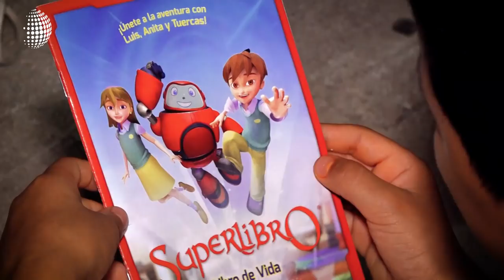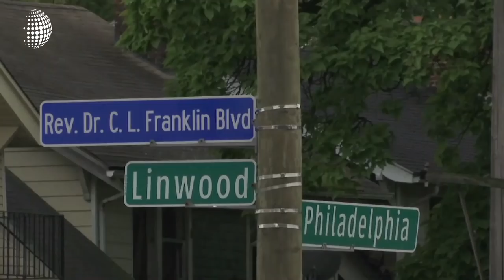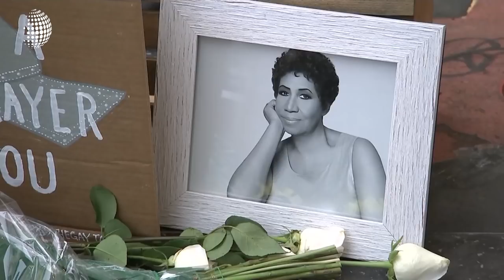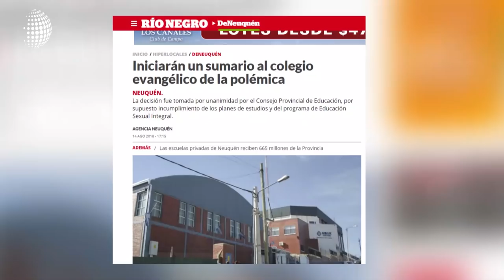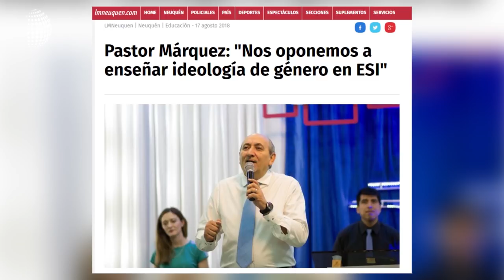¿Persecución religiosa en Argentina?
-En Argentina, después de la la victoria de a iglesia en el tema del aborto, los ánimos de los grupos pro aborto se han enardecido, en lo que parece un ataque directo contra las iglesias.

A su vez MC Digital, es una extensión de la edición estelar de Mundo Cristiano, que se transmite en vivo a través Facebook.